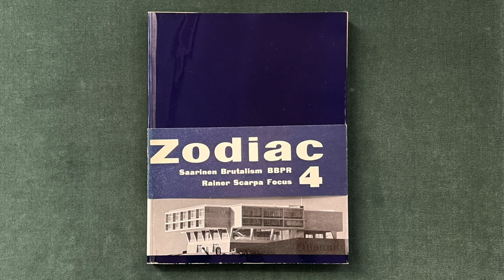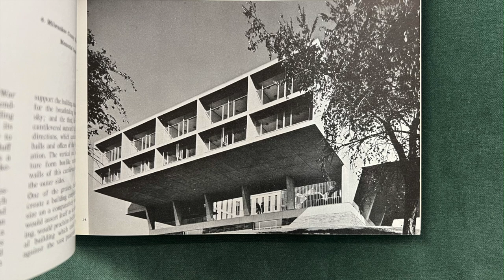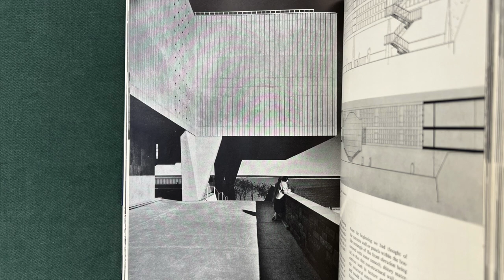Eero Saarinen Milwaukee War Memorial Center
Eero Saarinen wrote about the Milwaukee County War Memorial Center on the 4th issue of the Italian magazine Zodiac. Photos by Balthazar Korab.